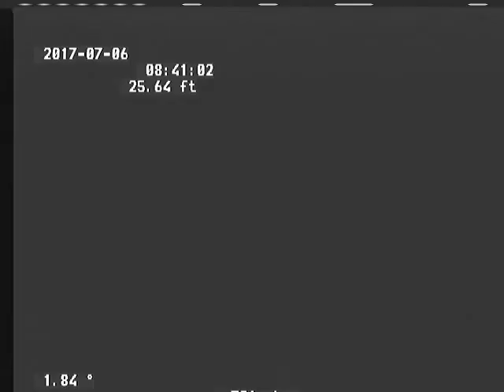Picard - CB1994 to CB1993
CB 8 to CB 6 - Belly in pipe